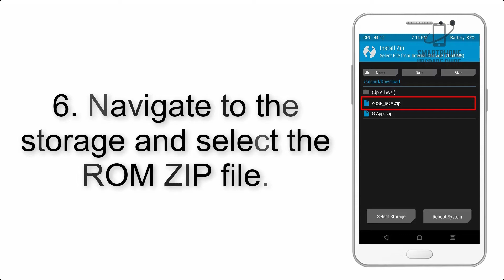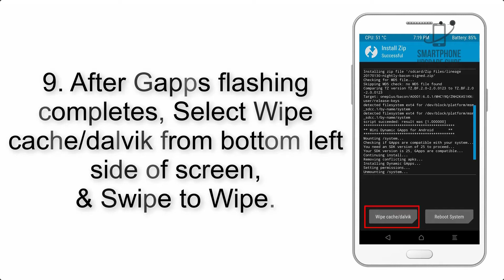Install Android 10 on Xiaomi Redmi 6A (LineageOS 17.1) - How to Guide!